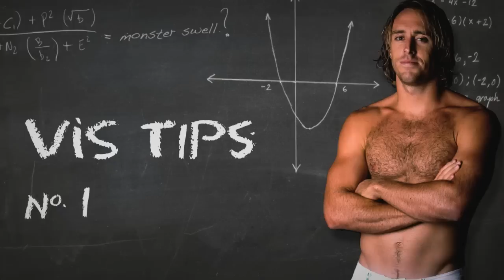How to hold your breath longer - Mark Visser's Surf Tips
What every surfer needs to know during that hold down that seems to last forever! Mark Visser explains a few simple ways to hold your breath for longer.